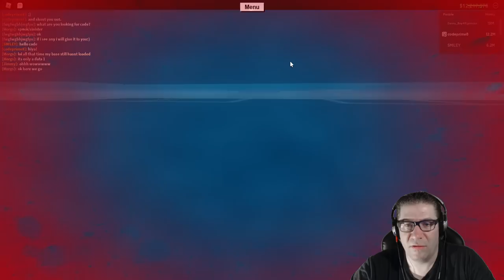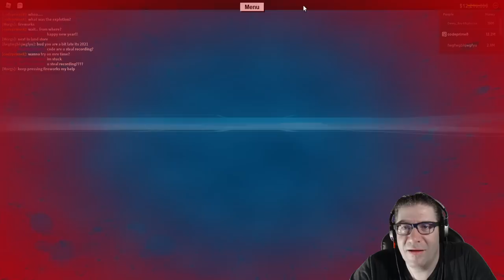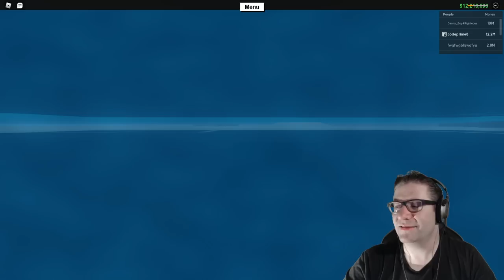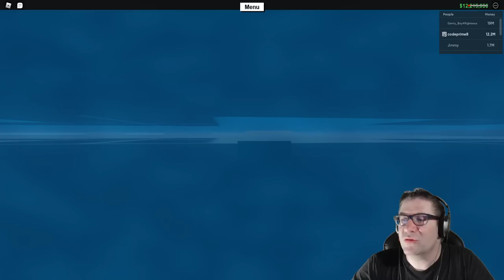Roblox - Lumber Tycoon 2 - Its The Hunt! Not The Wood!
In this episode of Roblox, Lumber Tycoon 2, I set out in a public server, to discusses yesterdays video, and search for Spook Wood. Sinister Wood. And we attempt to drive under water. Morgs was there! Love you all!!!